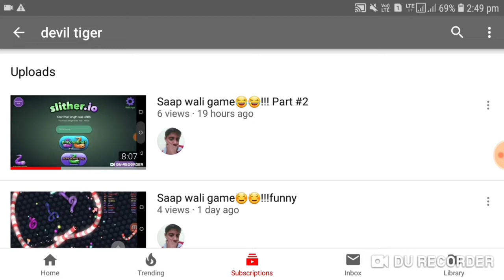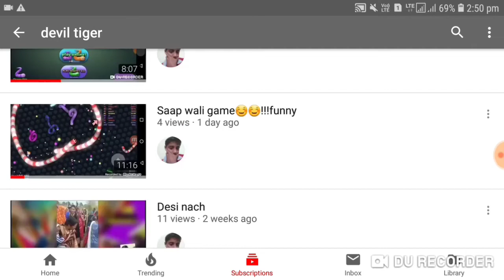Saap wala game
Hii friends
Maine aap ko saap wala game ka gameplay dali hai

Thanks Friends

Jai hind 🇮🇳🇮🇳🇮🇳🥇🥇

Jai Bharat🇮🇳🇮🇳🇮🇳🥇🥇